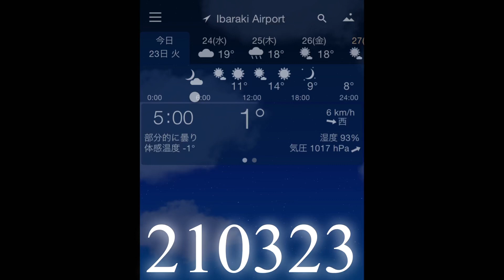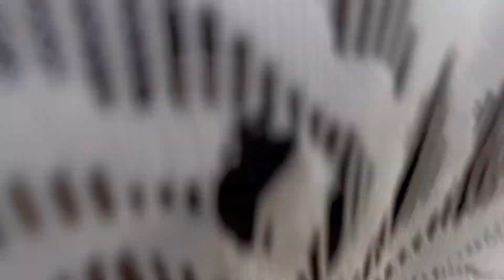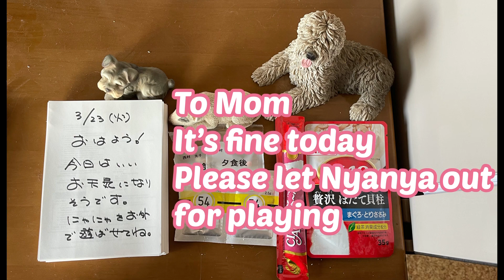210323 毛糸で遊ぶルカ 朝日のリー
ルカは生まれてからちょうど半年になりました。
チェリーアイの手術はしたけど、他は心身健康に育ってます。
猫みたいな気ままさがあり、小さい頭で色々考えて暮らしてます。
昨日は小さな毛糸玉で遊んでた😊
リーとは体格差があるから、足を踏まれたら多分骨折。
遊ばせたいと思うけど、ちょっとリスキーかな。

リーはリードを付けて畑道へ行って来ました。
今朝は1℃、朝日がキラキラで霜が降りてた。
リーの吐く息も真っ白です。
ずっとサンちゃんを気にしてたけど、今朝はお家に入れてくれてたみたい。
リー、放して大丈夫なのかなー
チャイニーズ兄ちゃんが出勤の時は、周りをうろちょろしながら付いて行ってました。
気を遣ってくれてるのかも知れないな😊

昨日は県の偉い方々がいらっしゃって、イノベーションセンターや宇宙コンソーシアムへの意見を聞いて行かれました。
小さな企業の考えも拾ってくれるのは嬉しい事です。
私のFacebookもよく見に来てくれて、公私共に仲良くして下さってます🥰

Good morning ☺️
 Luca has been born for just half a year.
 She had an operation on Cherry Eye, but the others are growing up in good physical and mental health.
 Luca feel like a cat, and she lives with a small head thinking about various things.
 She was playing with a small yarn ball yesterday 😊
 She has a physical disparity with Lee, so if Lee steps on her, she probably has a broken bone.
 Luca wants to play, but maybe it's a little risky.

 Lee went to the field road with a reed.
 It was 1 ℃ this morning, and the morning sun was shining and frosty.
 Lee's breath is pure white.
 She's always been concerned about San-chan, but it seems to have put Sun in the house this morning.
 Lee, is it okay to let go?
 When Chinese went to work, San followed him while wandering around.
 They may be caring for us😊

 Yesterday, there were some vip people from the prefecture who asked for my opinions on the Innovation Center and the Space Consortium.
 I'm glad that they also pick up the ideas of small companies.
 He often visits my Facebook page, so friendly with me both publicly and privately 🥰